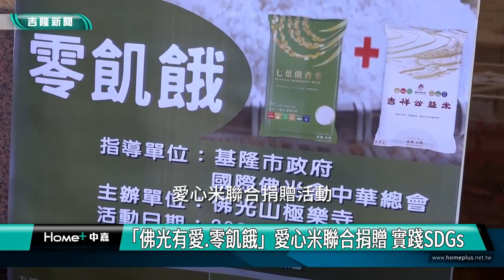1120627 基隆 曉君 「佛光有愛 零飢餓」愛心米聯合捐贈 共同實踐SDGs 1分35秒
慈善 公益|「佛光有愛.零飢餓」愛心米聯合捐贈 共同實踐SDGs

(中嘉吉隆新聞 記者蔡曉君/基隆報導) 「佛光有愛.零飢餓」愛心米聯合捐贈活動中，在佛光山極樂寺舉行，秉持「以慈善福利社會」的精神，幫助社會弱勢同時為永續發展農業盡心力。